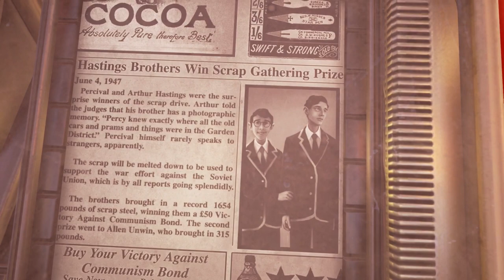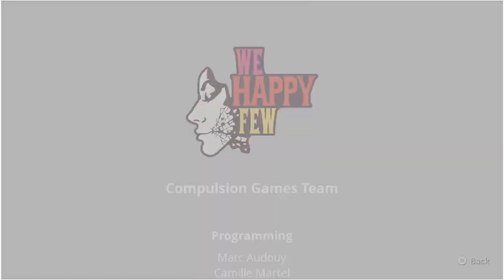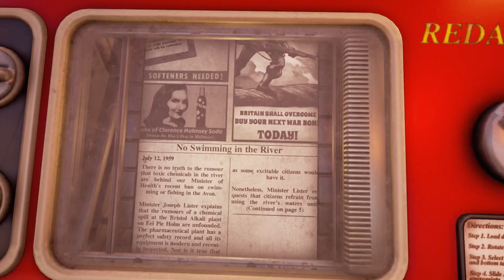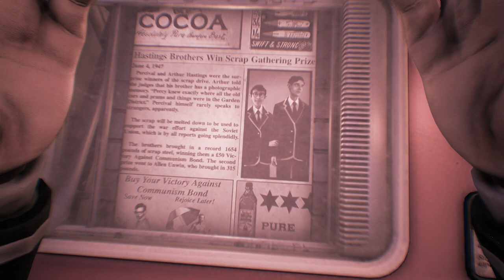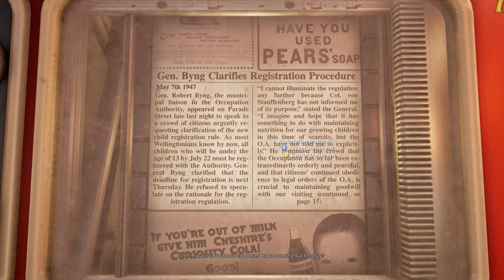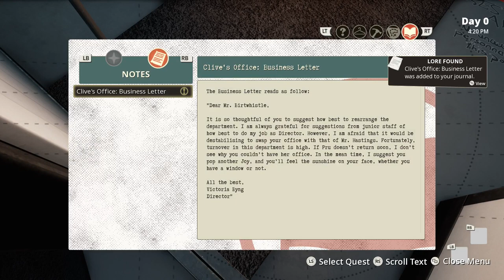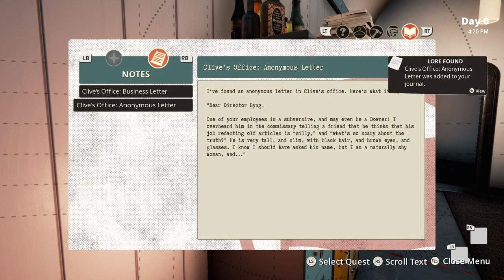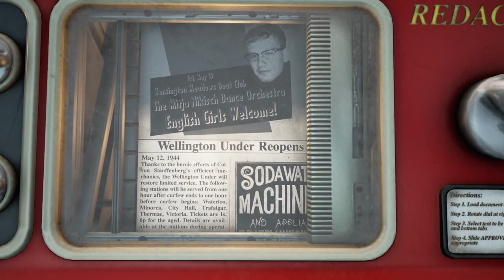We Happy Few - Gameplay #1 - Let's Play We Happy Few - Early Access - Deutsch / German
Michi und Fritz spielen die Early-Access-Version von We Happy Few, dem neuen Spiel der Contrast-Macher von Compulsion Games.

Es geht um Drogen, Survival und eine Welt, die zwar an die 60er Jahre in England erinnert, aber in einer anderen Dimension spielt. Hier nehmen brave Bürger die Droge Joy und wer sich verweigert und damit Erinnerungen an schlechte Erlebnisse zulässt, wird gnadenlos als "Downer" verfolgt.

Die Early-Access-Version gibt es für PC über Steam und im Preview-Programm der Xbox One. Sie enthält allerdings nur einen von später drei spielbaren Charakteren und auch dessen Story ist noch nicht drin, bis auf den spielbaren Prolog. Danach geht es in zufällig erstellte Gebiete. Dort kann man aber schon erste Story-Quests erfüllen.

Viele Spaß mit dem Let's Play zu We Happy Few.